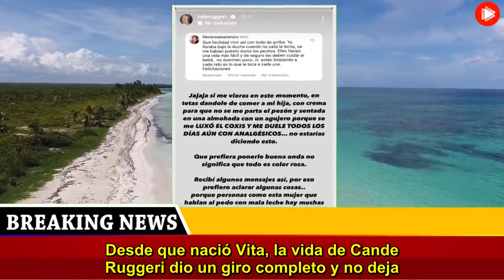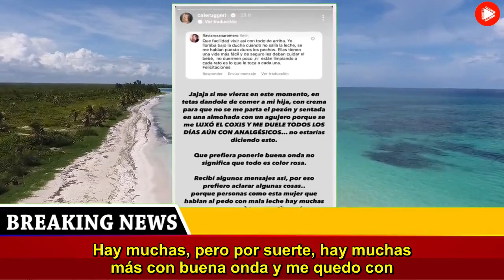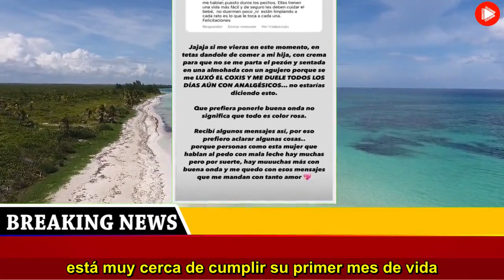Indignada Cande Ruggeri contó su dolorosa realidad